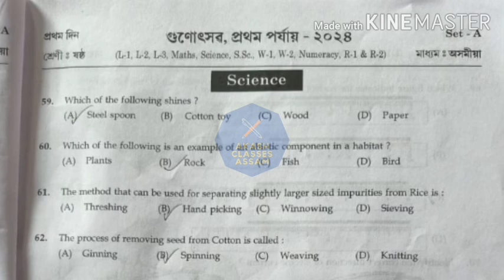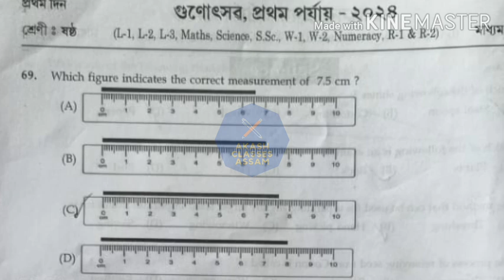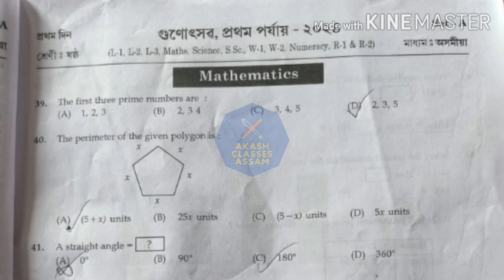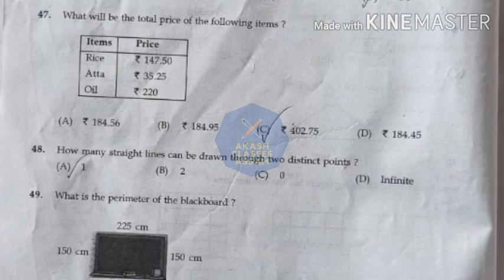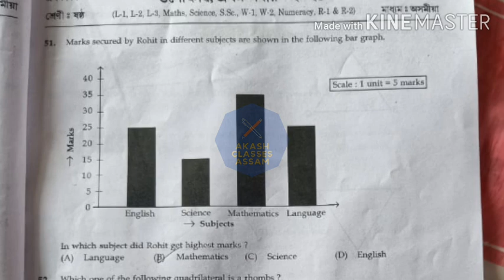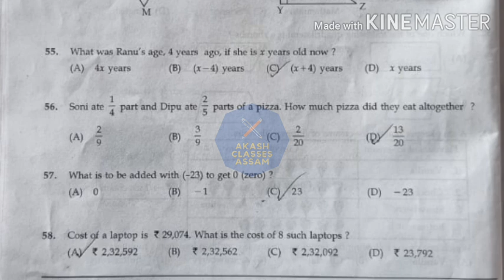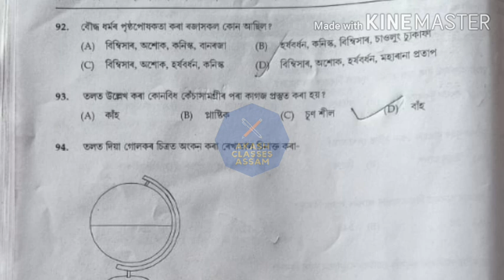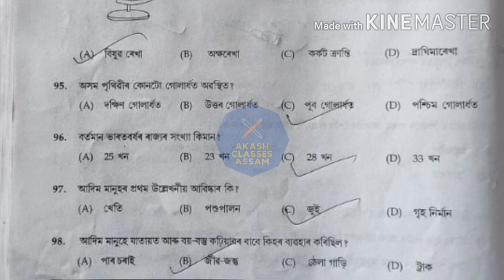Gunotsav(1st Phase)2024 class 6 গুণোৎসৱ(১ম পৰ্যায়) Maths, Social Science & Science প্ৰশ্নকাকত সমাধান